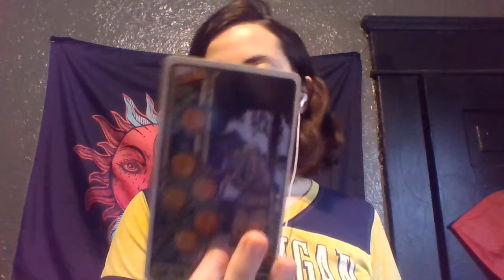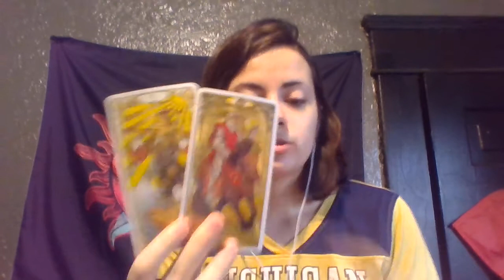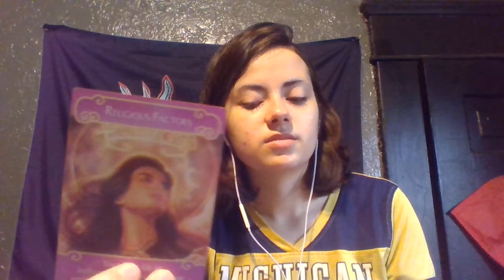Aries NEW LOVE! Single reading July 2021